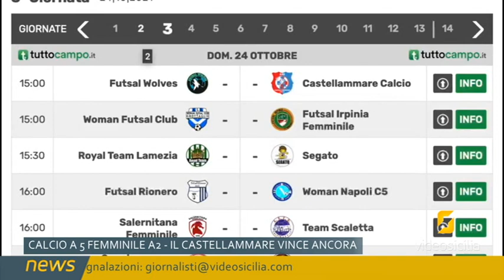Calcio a 5 Futsal femminile, il Castellammare vince ancora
Nel girone D del campionato nazionale di serie A/2 il Castellammare Calcio A 5, reduce da due brillanti  successi di fila, è primo in classifica con pieno merito.